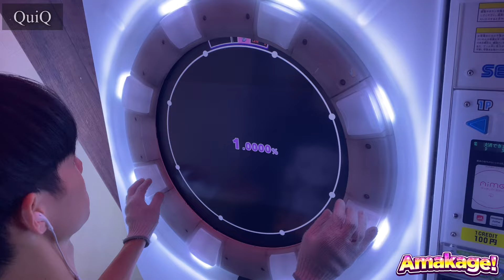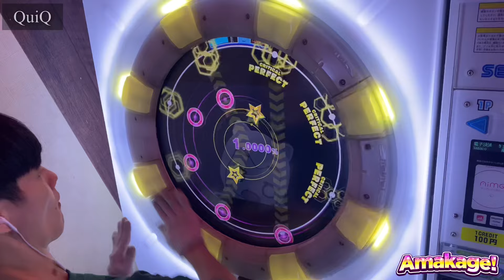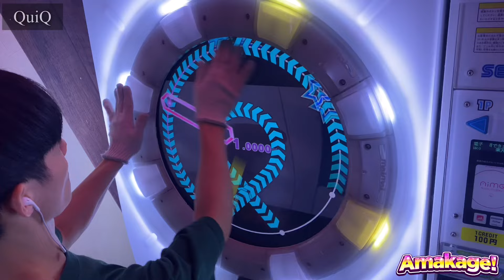【maimaiでらっくす】QuiQ でらっくす譜面 MASTER ALL PERFECT 【直撮り】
BUDDiES PLUSのパフェチャレ！
映像が結構可愛い！
譜面はRushEって言われた意味が分かる、、、
ハネリズム譜面だと思わせての縦連譜面。苦手な人はとことん苦手になるんじゃないかって思ってる、、、
曲が腑抜けた感じだからって舐めてたら地獄を見るので注意！

60fps対応しております！